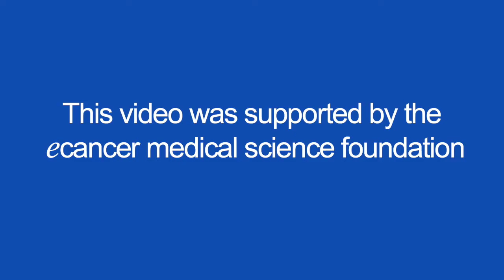Results of KEYNOTE-054; melanoma patients treated with pembrolizumab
Prof Eggermont presents results at AACR 2018 from KEYNOTE-054, assessing disease recurrence rates in melanoma patients treated with pembrolizumab.

For more on this research, watch his interview with ecancer here.